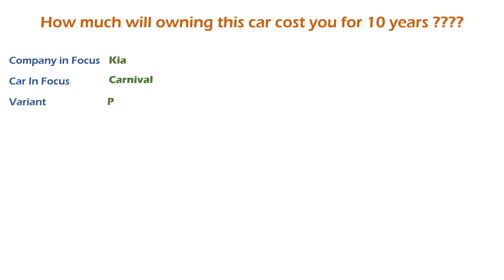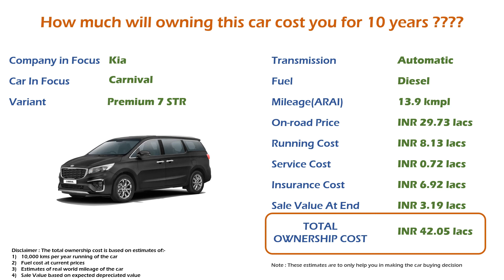Kia Carnival (Premium 7 STR) Ownership Cost - Price, Service Cost, Insurance (India Car Analysis)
In this video you will get to know the cost of ownership of Kia Carnival Premium 7 STR for 10 years. You will get to know the on-road prices (in Delhi), expected running cost / fuel cost, expetced insurance cost and expected maintenance / service cost over this period. These are estimates for owning this car for 10 years and subject to change based on change in car price, fuel cost etc